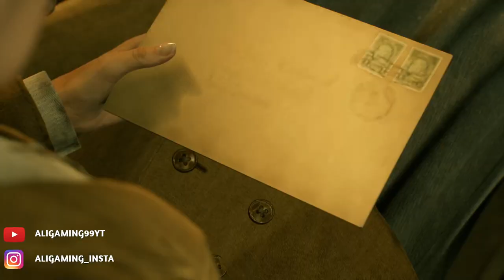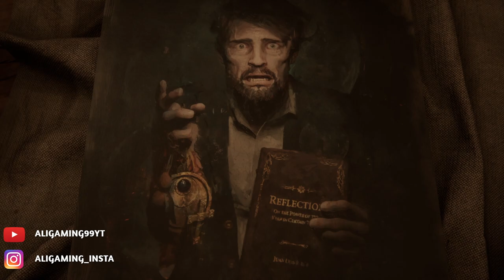ALONE IN THE DARK Part 1 Walkthrough Gameplay[1080p 60fps]